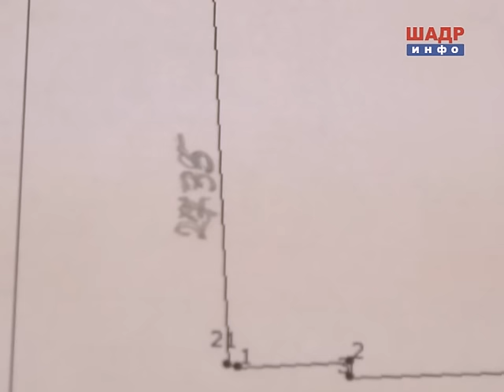Соблюдения земельного законодательства в Шадринском районе (2016-08-02)